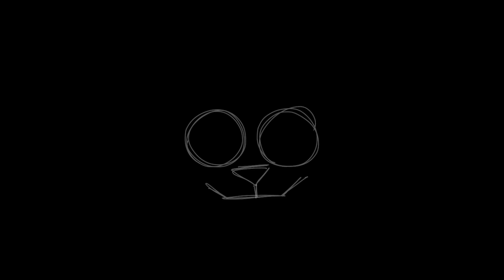Pusher ||animation meme||(flash warning)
I freaking hate reuploading stuff because I’m to stupid to see the mistakes in the app. I’m sorry for the reupload.

I hate this now

program: Flipaclip